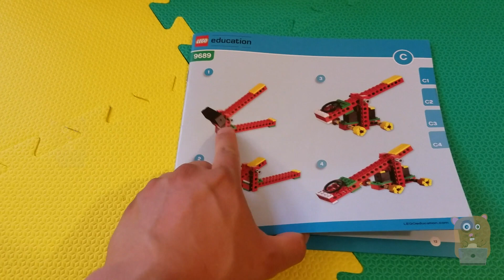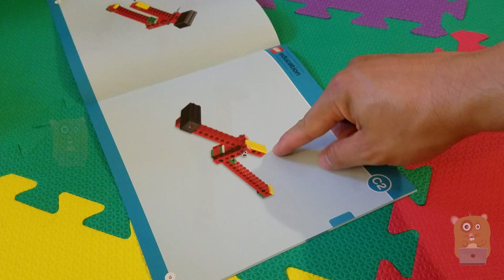Marcus Likes LEGO Education Simple Machines 9689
Fatherhood - Marcus Likes LEGO Education Simple Machines 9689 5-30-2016